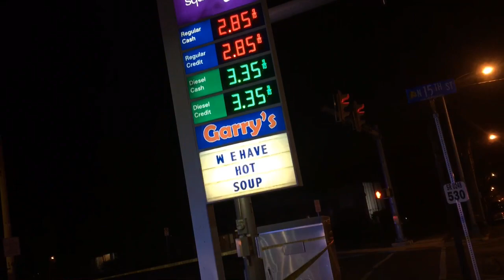Wilson Borough shooting March 31, 2018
One man was shot during an early morning dispute between two groups at the SquareOne Exxon at 15th and Northampton streets, police say. (Tony Rhodin | For lehighvalleylive.com)